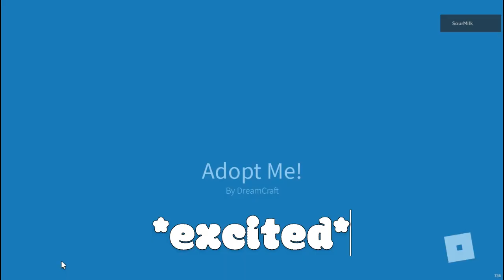ADOPT ME *NEW* UPDATE | Ice Cream Shop & UGC Rewards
🍨 Ice Cream Shop & UGC Rewards! 🍨
🐧 Updated shop interior & NEW King Penguins!
🤠 Water Spaniel pet reward for buying our UGC items!
🥚 Normal Eggs refresh coming soon!

*NEW* Ice Cream Shop!!
*NEW* King Penguin Pet!!!
*NEW* Water Spaniel Pet!

Hello Friends! It's us, Cake and Nachos!
Today we are here in Adopt Me with our friend, Milk!

Hurry up and hatch MORE EGGS!